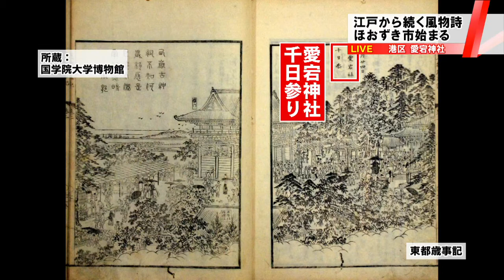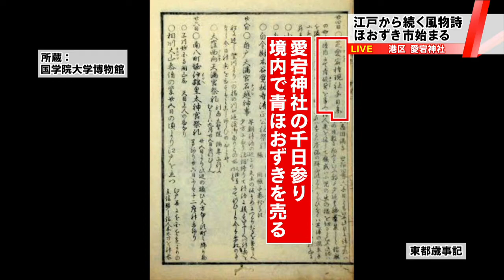愛宕神社で「ほおずき市」始まる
この時期の風物詩となっている「ほおずき市」が、東京・港区の愛宕神社で23日から始まりました。今のにぎわいの様子を中継でお伝えします。